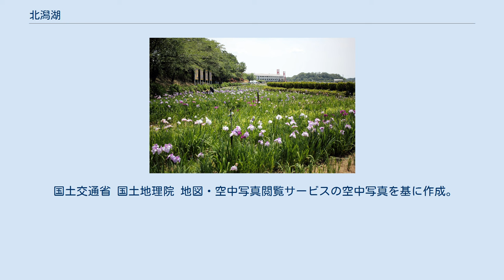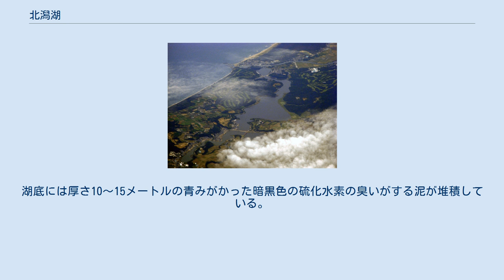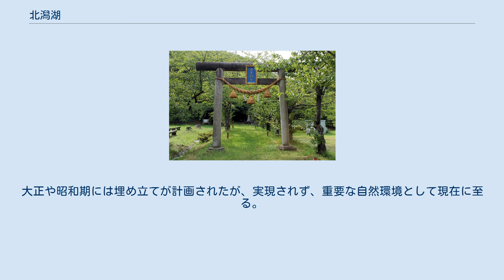北潟湖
北潟湖（きたがたこ）は、福井県あわら市と石川県加賀市に跨る、国道305号沿いに広がる湖。
越前加賀海岸国定公園の一部である。
 北潟湖周辺の空中写真。
 2008年4月29日撮影の22枚を合成作成。
 湖面の約99%が福井県に属し、同県では三方五湖の水月湖、三方湖に次いで3番目に大きい。
県境付近で二級水系大聖寺川本流に直接合流し、数百メートル下流の福井県北端かつ石川県西端にあたる塩屋漁港で日本海につながっている。
日本海との水位差があまり無いため海水が流れ込みやすい。
 約2万年ほど前に加越台地が浸食してできた谷に約6,000年前、水が溜まり形成された。
湖底には厚さ10〜15メートルの青みがかった暗黒色の硫化水素の臭いがする泥が堆積している。
 湖の周辺は、貝などの化石を含む凝灰岩や泥岩、砂岩、安山岩からなり、約1,500万年前に堆積したとみられる。
その上には厚さ30～50メートルの砂層があり、数万年前の氷期に堆積したと考えられている。
また表層には鳥取県の大山から偏西風にのって飛んできた火山灰層（芦原ローム層）が堆積している。
 江戸時代にはカキの養殖が盛んに行われていた。
しかし、19世紀後半から始まった新田開発により、潮止めのための開田橋がつくられたため徐々に淡水化、カキの養殖は衰退した。
大正や昭和期には埋め立てが計画されたが、実現されず、重要な自然環境として現在に至る。
 鹿島の森